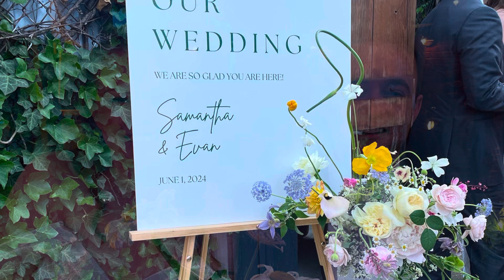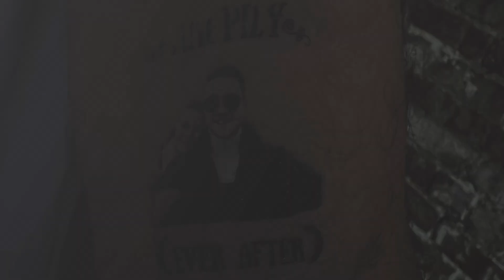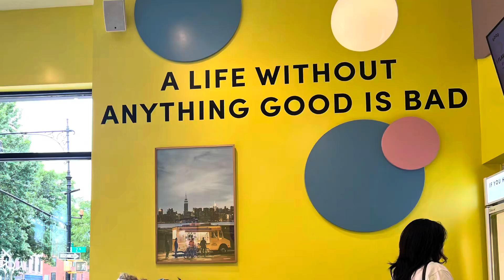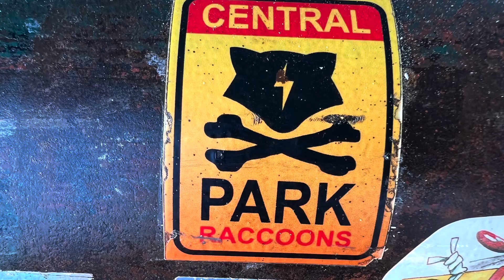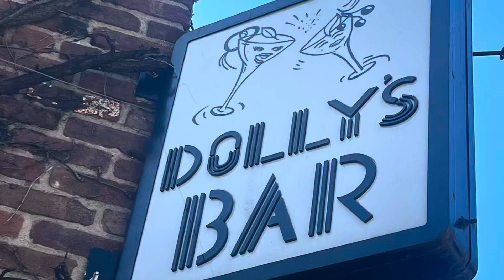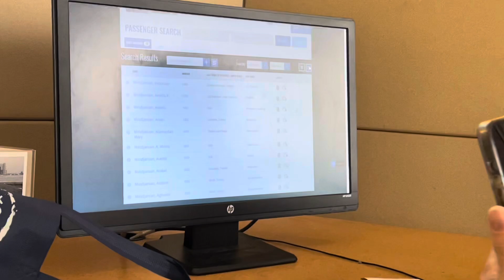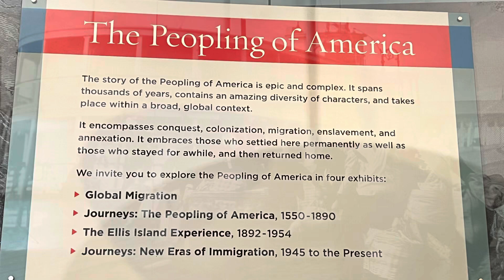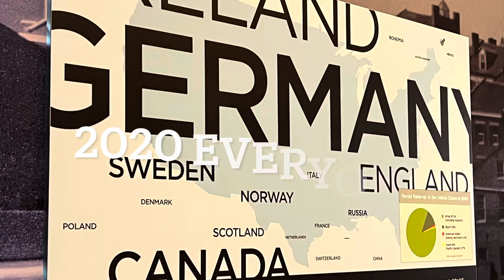NYC Triptych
Three shorts highlighting the wedding of Sammie & Evan, sights of the big city, and thoughts on Ellis Island, June 2024